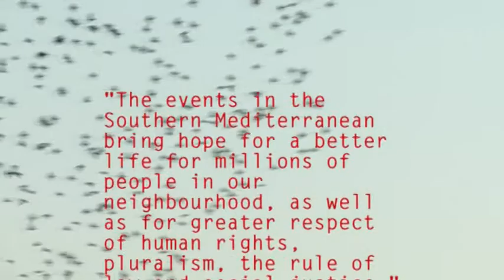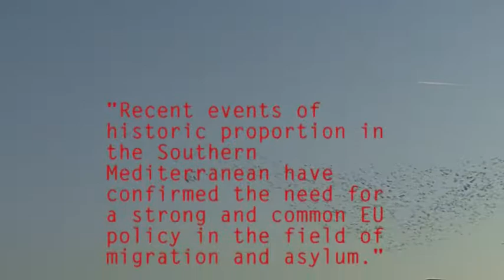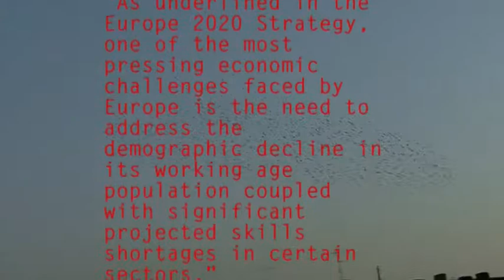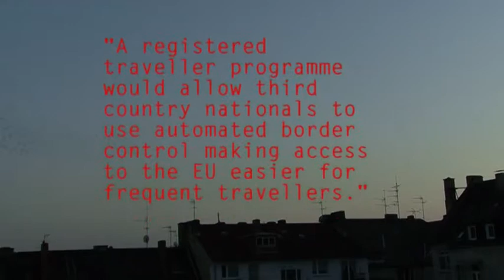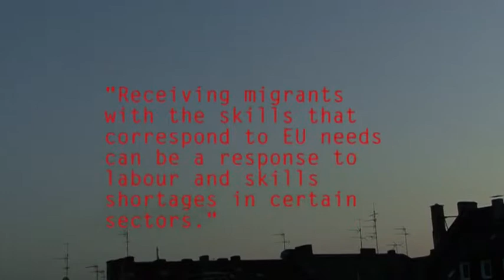Intraterrae - Marzouk Must Play